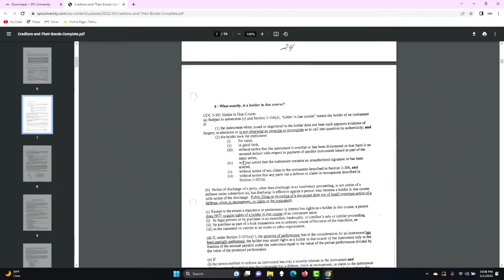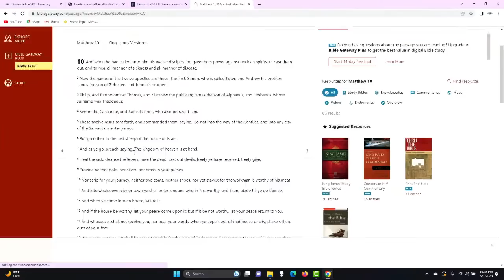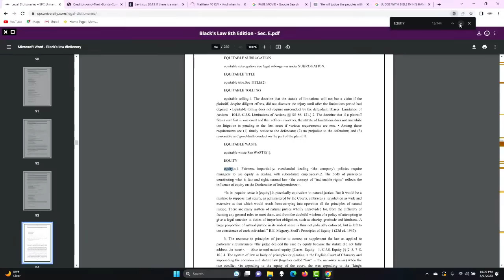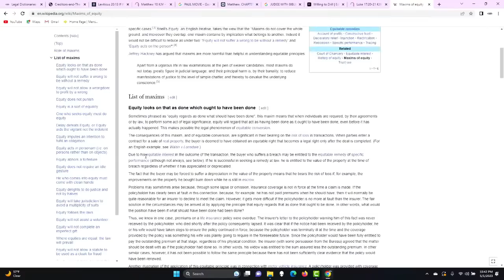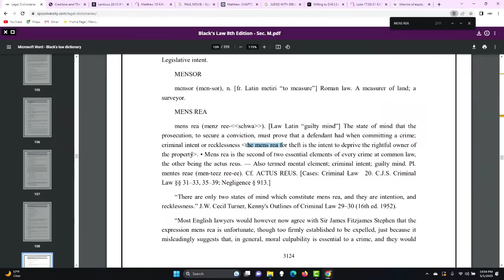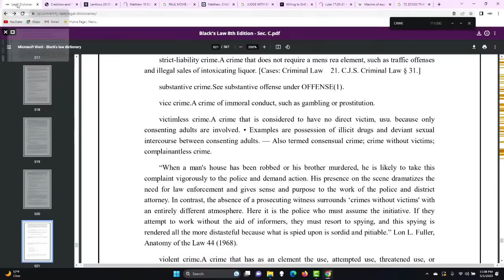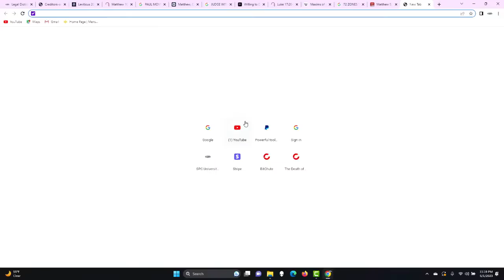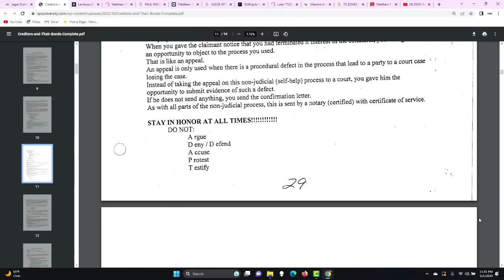CREDITOR AND THEIR BONDS PART 4